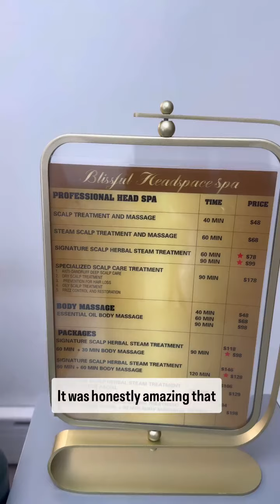Relax & Rally: Stress-Busting Self-Care for Fertility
My go-to self-care strategy whenever I am tiredstressedanxious is getting a massage. I find getting myself to physically relax never fails to relieve mental stress - the mind-body connection is REAL.

Prioritizing self-care is crucial for general well-being and happiness, and especially when facing major stressors like infertility. Did you know that 15 of people prematurely drop out of treatment due to psychological stress?

Engaging in activities that promote relaxation and emotional well-being, such as massage, mindfulness,  meditation, physical exercise, proper nutrition, and sufficient rest bolster mental health and contribute to resilience.

Here are some specific self-care exercises

Mindfulness and Meditation Techniques
Deep breathing exercises
This technique involves tensing and then relaxing different muscle groups in your body.
Guided Imagery
Visualize calming and peaceful settings to promote relaxation.
Journaling can offer an outlet for expressing and processing emotions.
Positive self-talk and affirmations can cultivate a positive mindset and resilience, providing emotional strength during challenging times.

If you live in NYC and are looking to try a relaxing scalp treatment, definitely check @blissfulheadspacespa out! Its a local small business and they did an amazing job! My scalp felt incredible. Im excited to go back!

Sidenote- why arent schools using these intense scalp cameras for routine lice checks?!?

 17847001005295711